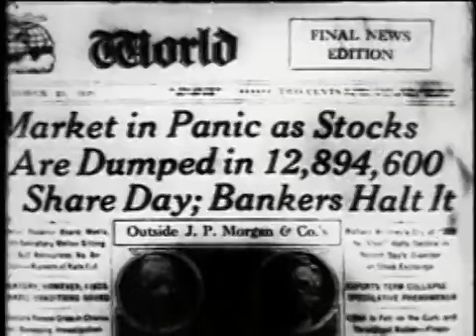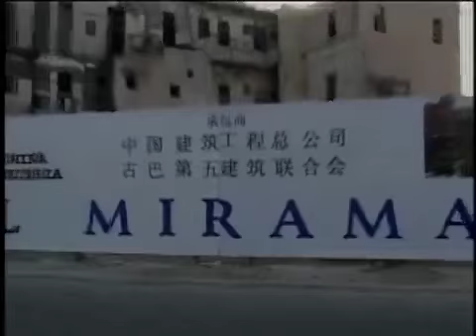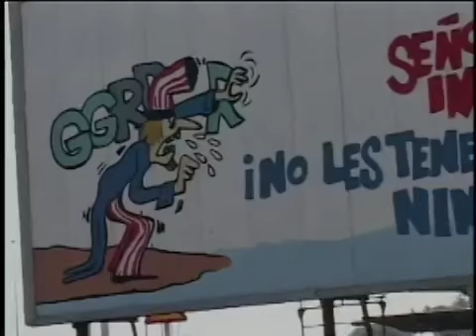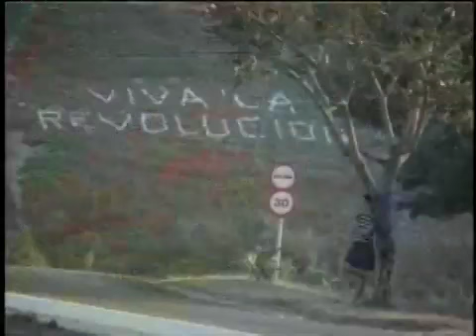Capitalism vs Socialism - CAPTIONED